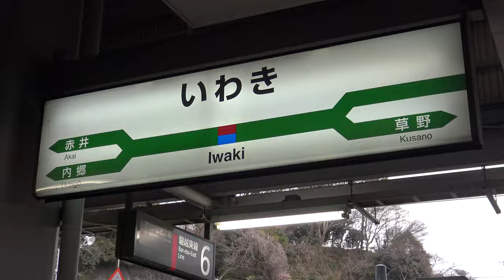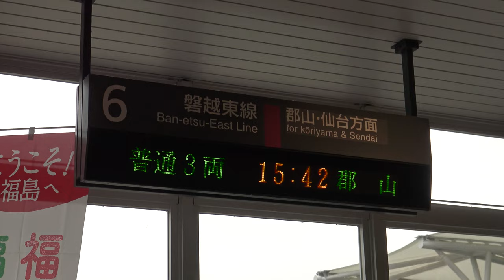【4K】JRいわき駅発車メロディー 常磐線・磐越東線 2016.3(415系1500番台、E501系、E657系特急ひたち号・キハ110系)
クラシック系発車メロディー(1991年～使用開始)
1・2番線「ます」...1；30地点
3・4番線「楽興の時」...3；50地点
5・6番線「春の歌」...6；38地点